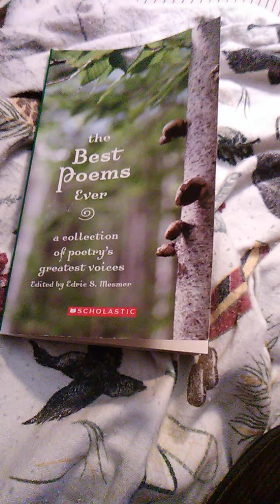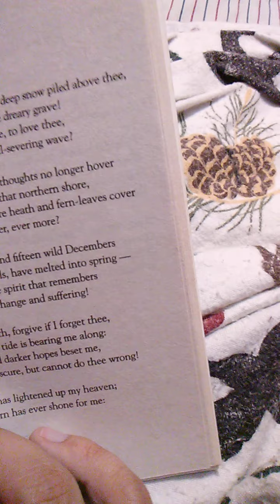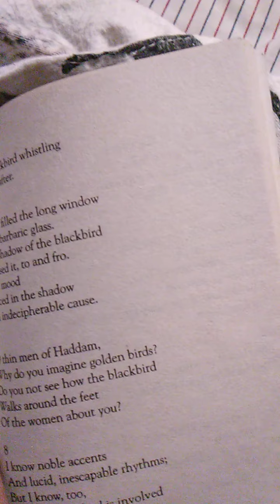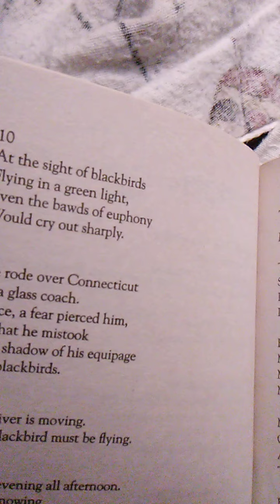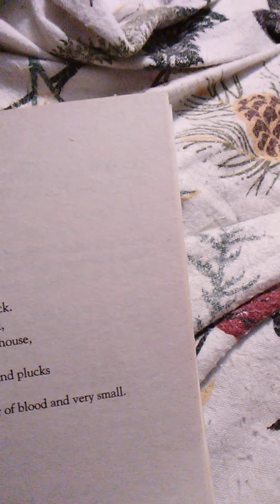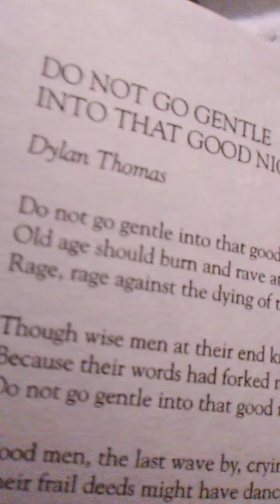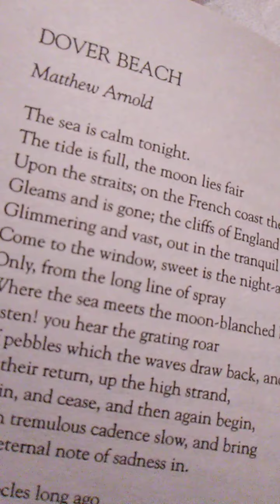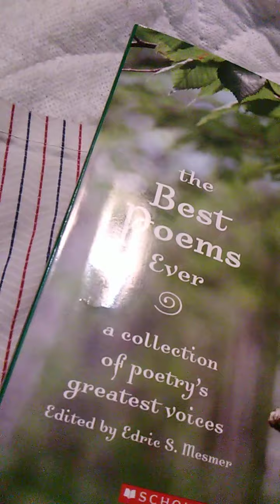Reading "the best poems ever" edited by Edric S. Mesmer part 3!!!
"the best poems ever" is edited by Edric S. Mesmer and published by scholastic!!!  Part 3 of 3  Enjoy!!!